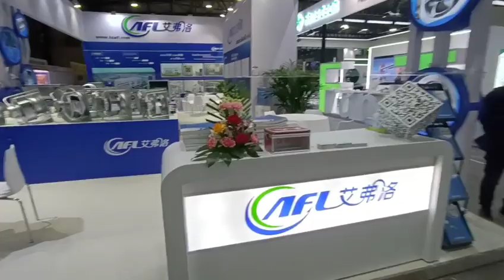AFL Motor in China Refrigeration Expo 2023 (HVAC&R )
At AFL, reliability meets innovation:
Centrifugal fans in all model series impress with their high airflow and pressure, outstanding efficiency and future-proof technology.

Special blade design ensures quiet operation.
Our high-performance PA66 high-temperature material can resist large temperature fluctuations and has excellent chemical resistance.
Modular, stackable and speed-controlled fan systems complete the product range.

Our centrifugal fans are available in cost effective AC , DC and EC motor models.

AFL has the right solution for your individual needs. We are happy to advise you!